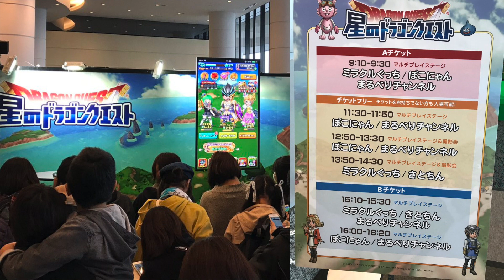【星ドラ (ドラクエ) 】聖王新装備レビュー！U-FES2017を終えて…【星のドラゴンクエスト】 [ dragon quest of the stars ]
▼宝箱ふくびき「聖王そうび」登場！
(開催期間 : 2017年11月20日(月) 0:00 ～ 11月23日(木) 23:59の間)
期間中は、1日1回 無料で宝箱ふくびきが引けるぞ！さらに！10連宝箱ふくびきは毎回★５そうびが１枠確定！この宝箱ふくびきでは、★５そうびの提供割合が１０％！

‹期間限定のそうび›
宝箱ふくびきに 「聖王のつるぎ」「聖王の弓」「聖王のムチ」「聖王の杖」「聖王のこん」「聖王のおうぎ」「聖王のハンマー」が登場！

※「聖王のナイフ」「聖王のやり」「聖王のオノ」「聖王のツメ」「聖王のブーメラン」は今回のふくびきから出現しません。

▼新そうび「聖王のつるぎ」「聖王の杖」「聖王の弓」「聖王のこん」「聖王のムチ」のメインスキル紹介【星のドラゴンクエスト公式Youtube】

▼ニコニコ生放送(まるべりゲーム実況：ほぼ毎日)

▼ツイキャス(サブチャンネル：不定期放送)